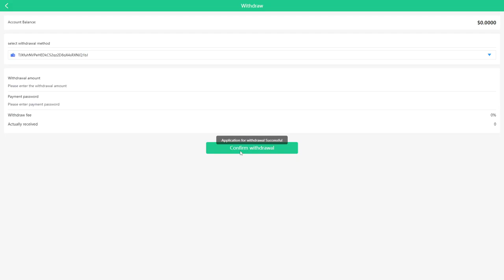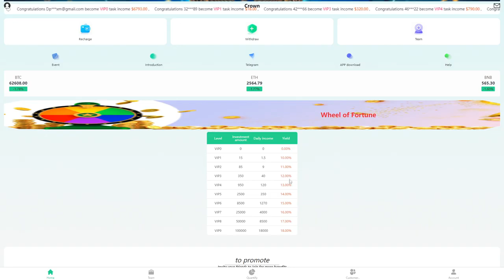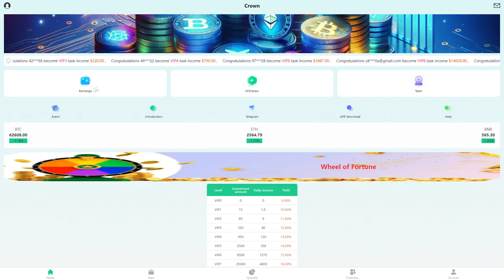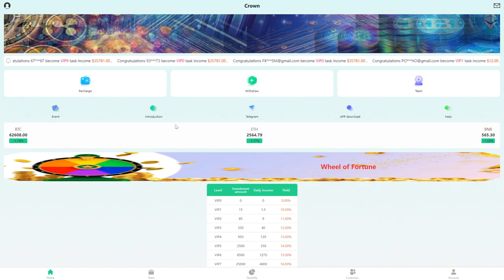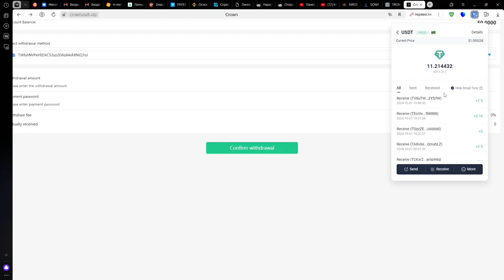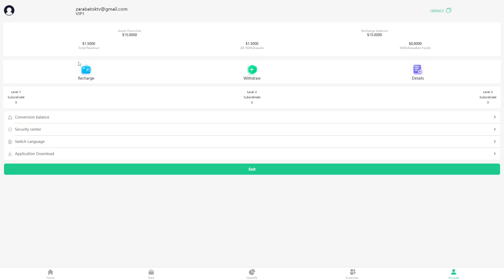81 262533 💲USD ✅ ПАССИВНЫЙ ЗАРАБОТОК криптовалюты USDT в интернете 💲 Облачный майнинг TRX USDT 20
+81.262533 💲USD ✅ ПАССИВНЫЙ ЗАРАБОТОК криптовалюты USDT в интернете 💲 Облачный майнинг TRX USDT 2024